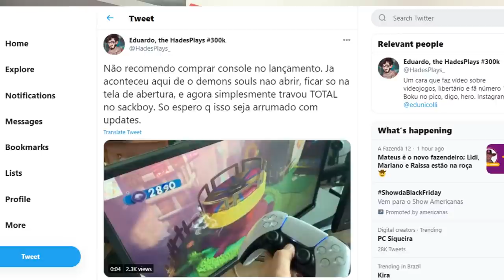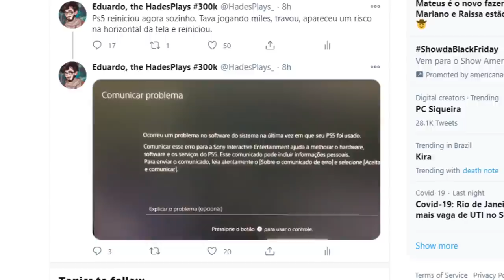PS5 tá dando MUITO PROBLEMA! Cuidado ao comprar por AGORA!